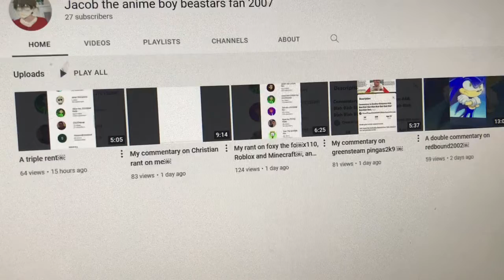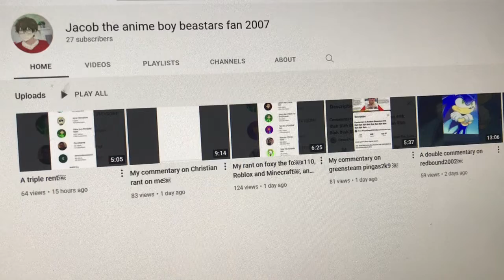Jacob The Anime￼ Boy Beastars ￼Fan 2007 Rant